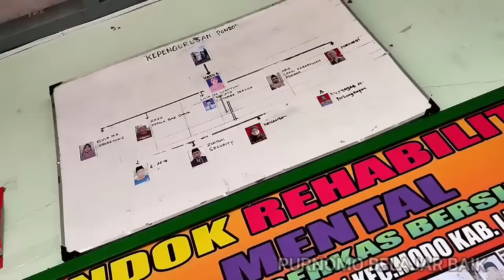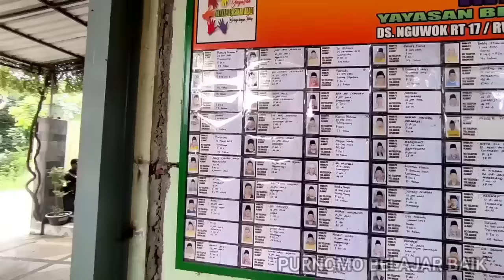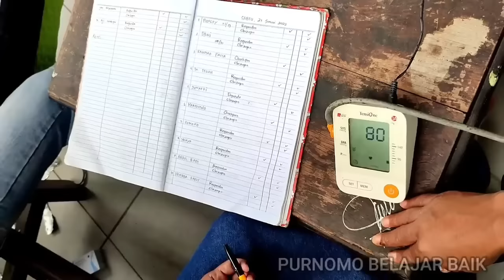LOKASI YAYASAN PENUH PAK PURNOMO BINGUNG PASIEN ODGJ DAN TERLANTAR MAKIN BANYAK HAMPIR 225